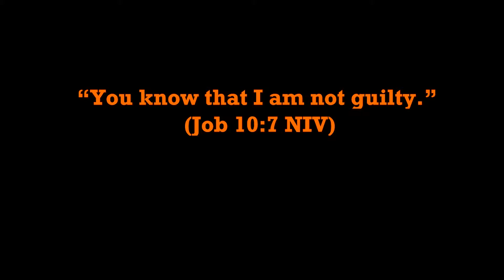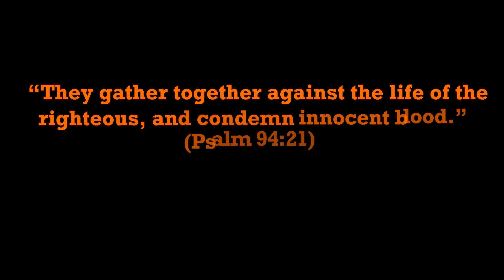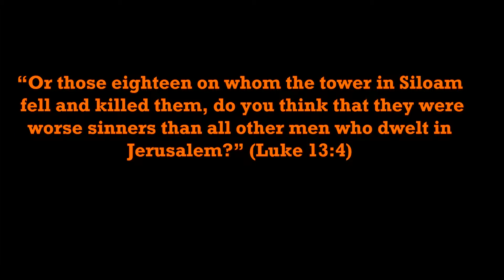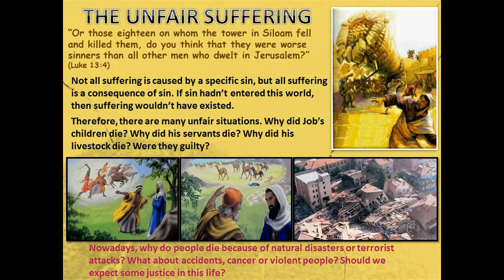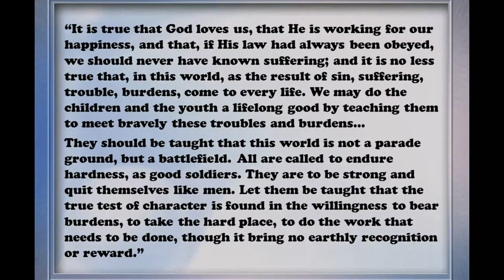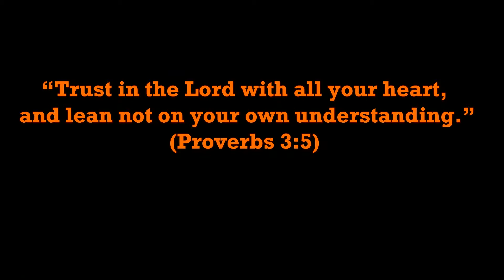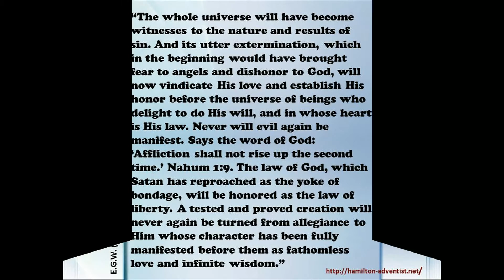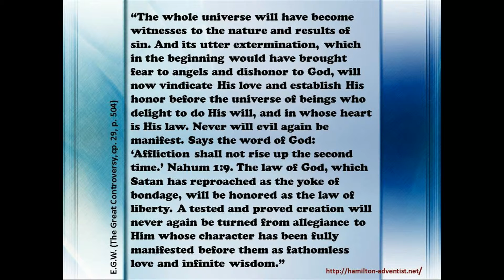INNOCENT BLOOD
At times of great tragedy, have not those who believe in God asked similar questions? Why, Lord, did You bother to create me at all? Or, Why are You doing this to me? Or, Would it not have been better that I had never been born than to have been created and face this?
Watch  the video for more insight.